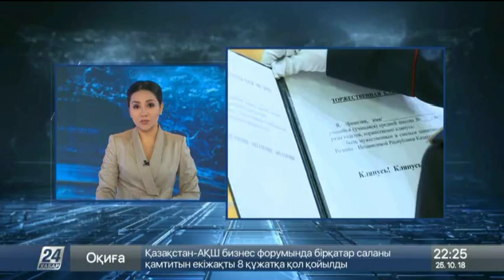168 карагандинских школьников приняли в кадеты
Удостоверение будущим стражам порядка вручали полицейские в звании не ниже полковника, сообщает корреспондент «Хабар 24».

Учащиеся школ, которые обучаются по профильному правоохранительному курсу, в торжественной обстановке поклялись чтить традиции своих старших товарищей.

Кадетские классы действуют в 6 учебных заведениях Караганды.